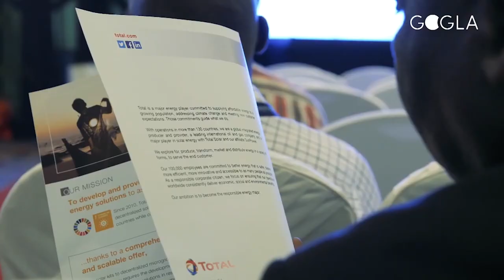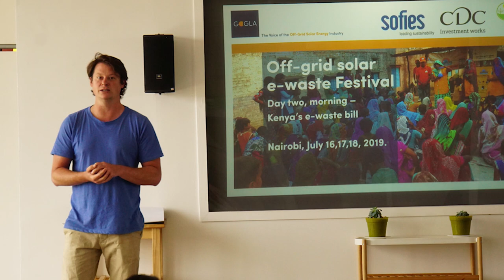E-waste and Circularity: Voices from the off-grid solar industry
Circularity aims to reduce resource usage and minimise e-waste through a closed-loop system. This video reflects the sector's efforts to extend product lifespan, enhance repairability and refurbishment, and promote take-back, collection, and recycling.